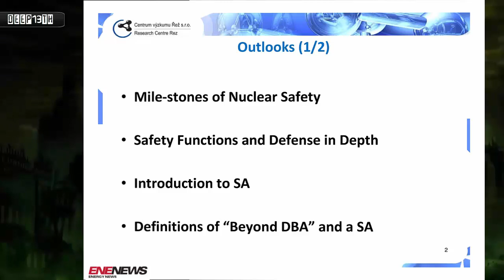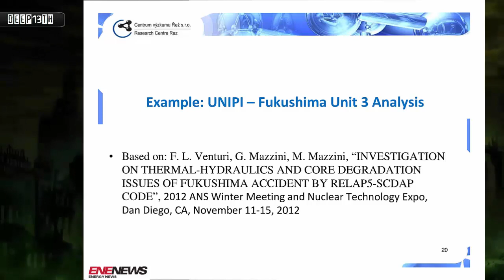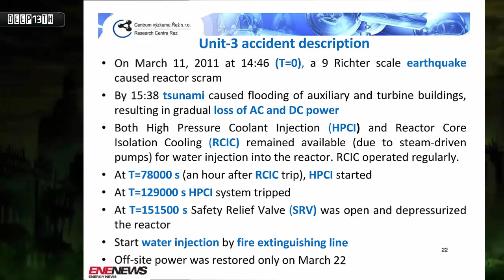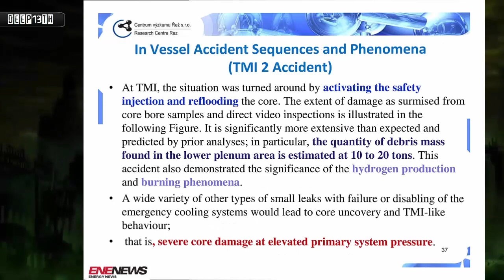Nuclear Watch: Fukushima Molten core ‘re-melts’, even with enough cooling water PDF 1/29/2015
zini, Ph.D. Nuclear & Industrial Safety pdf: Severe Accident Phenomenology… Milestones of Nuclear Safety: 2011 Fukushima Accident 1st for an External Event

    Ex-Vessel Accident Phenomena:
  The molten debris falls into the reactor cavity. This produces boiling off of whatever water is there. If sufficient water is present, the core would be cooled and solidify, and would subsequently re-melt.
   Steam explosions may also occur at this time as the molten fuel falls onto water in the reactor cavity. This can disperse fuel, create radioactive aerosols, and increase the rate of heat transfer to the containment atmosphere.
  Molten corium attacks the concrete basement, which proceeds to penetrate, and creates a cauldron that releases aerosols and gases [and] containment pressure rises.